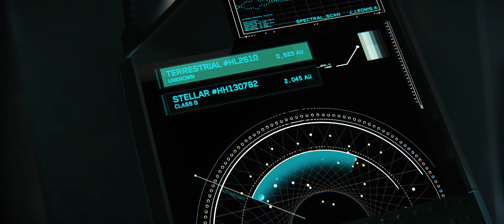Star Citizen : RSI Constellation - VOSTFR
Synchro par :  Baron_Noir, Nathaniel Flint et Hotaru
Relecture par : Silkinael
Traducteurs : Baron_Noir, Nathaniel Flint et Hotaru